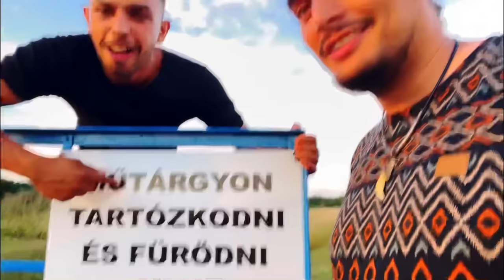Spártai Kemál - Futó verseny‼️ 🐊Krokodil 🪖kússzás🤣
Sziasztok ma futó versenyt csinálnak a gyulák‼️🤪